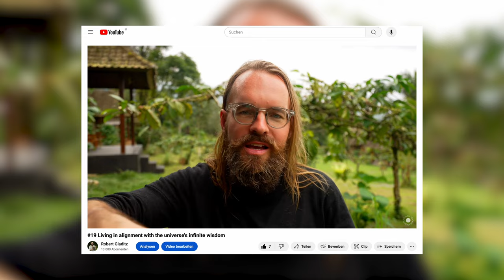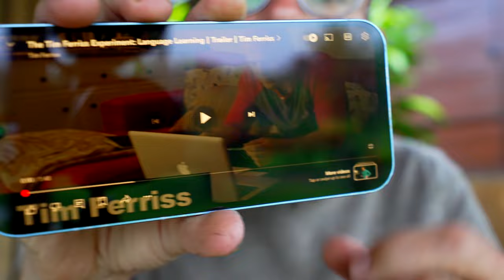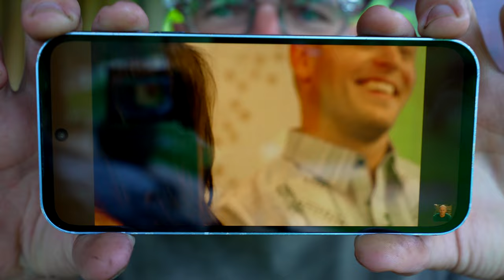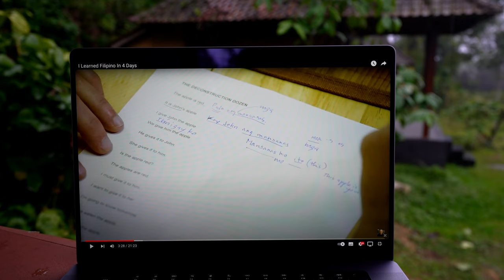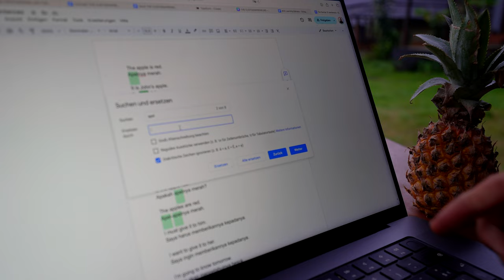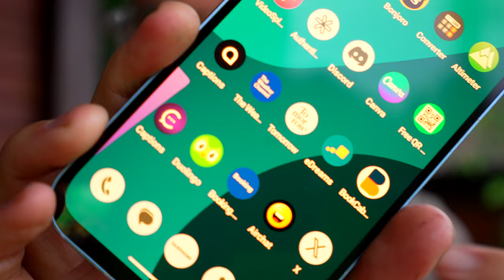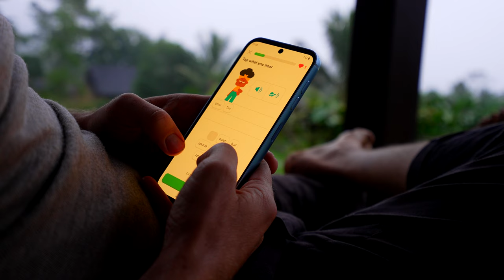#20 3 years in Bali and not speaking Indonesian - time to change that.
I'm embarrassed by how long I'm already in Bali and how little I speak Bahasa Indonesia, the local language. This needs to change.
I commit to doing an entire vlog in Bahasa Indonesia in four days - and in the meantime take a deep dive. Let's explore how this will unfold...